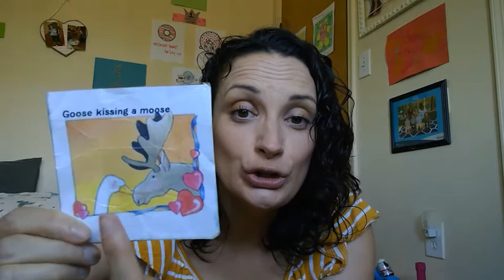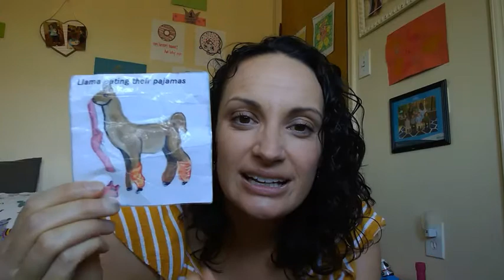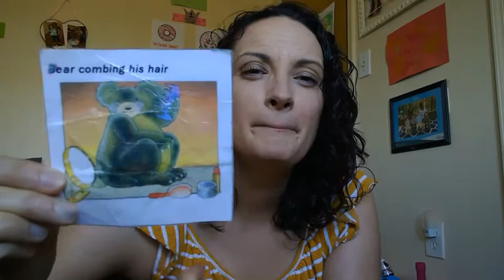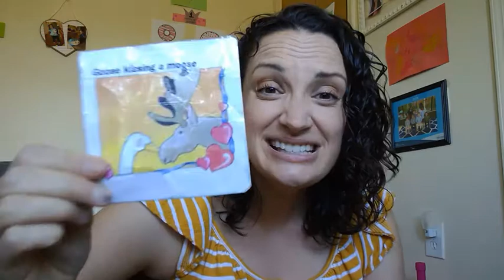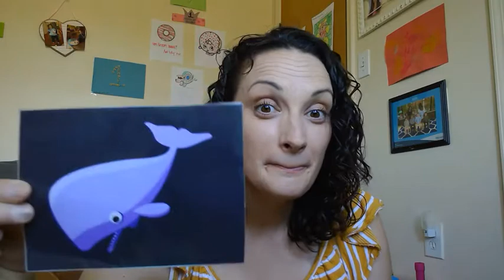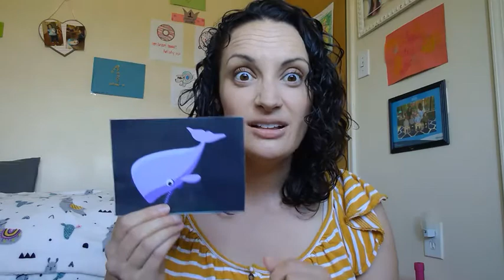Ms Card, Mrs Sickels, Mrs Pizzi Week of May 18th 2020